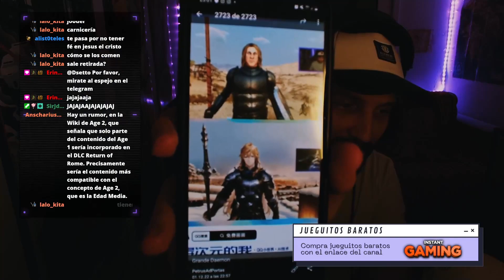ARMADO HASTA LOS DIENTES | Mount and Blade 2: Realm Of Thrones | Episodio 5